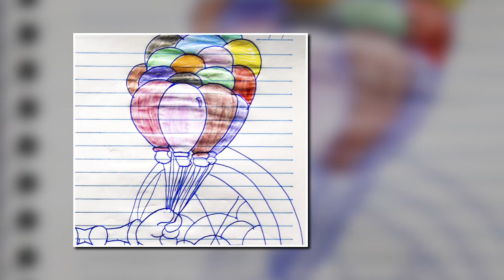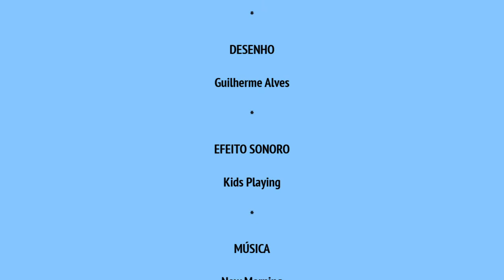Psicanálise e educação: a prática da inclusão nos autismos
Pós-graduação
Universidade Cândido Mendes

A partir da inclusão do “diferente - que, não raras vezes, recebe hoje
o diagnóstico de autismo - , a proposta do curso é oferecer instrumentos teóricos e clínico-institucionais para os profissionais que trabalham com a inclusão escolar ou do trabalho, a fim de que possam criar soluções para os impasses com os quais se deparam em suas práticas cotidianas.

Nova turma
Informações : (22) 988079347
Coordenador: Prof Dr Raymundo de Oliveira Reis
Consultora: Profa Dra Ana Martha Wilson Maia